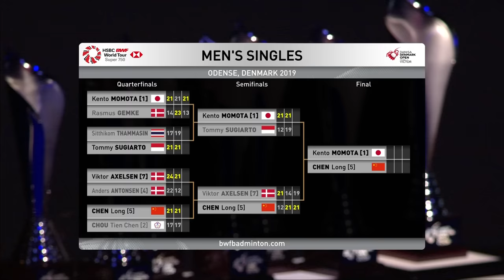F | MS | Kento MOMOTA (JPN) [1] vs. CHEN Long (CHN) [5] | BWF 2019